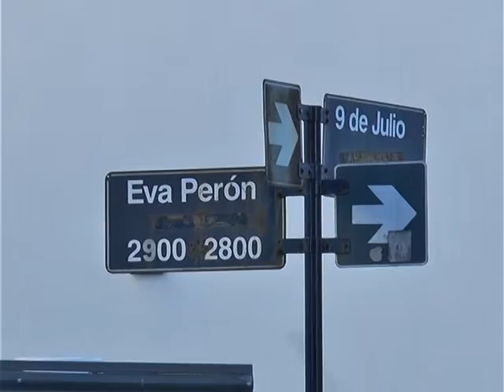Preocupación por garrafas grandes de gas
EN 9 JULIO Y EVA PERÓN